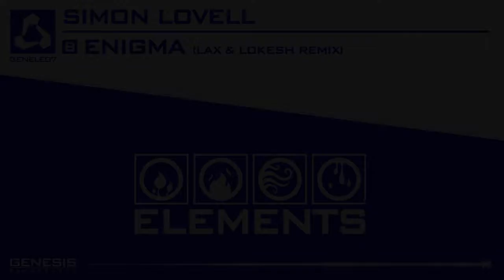Simon Lovell - Enigma (Lax & Lokesh Remix) [GENESIS ELEMENTS]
GENELE07 - Simon Lovell - Enigma (Lax & Lokesh Remix)